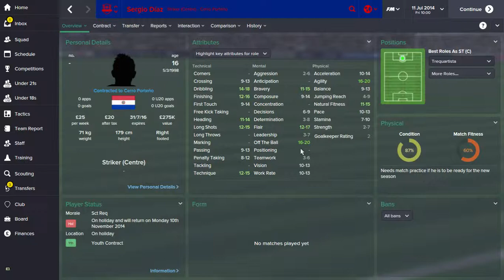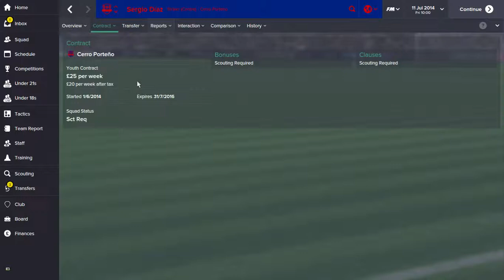Hidden Gems In Fm 15 episode 1:Sergio Diaz